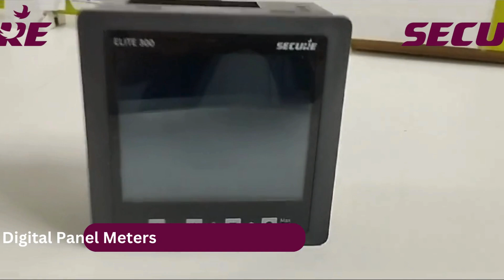Secure Elite300 Meter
Secure Elite300 Meter available only in Indobazzar. with 10Years of warranty.